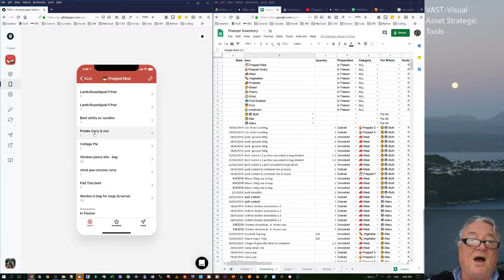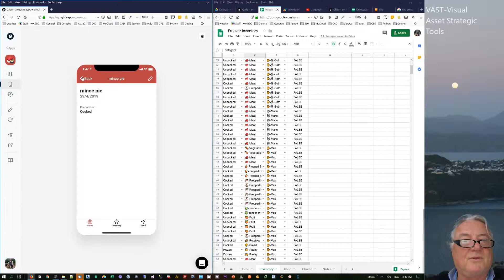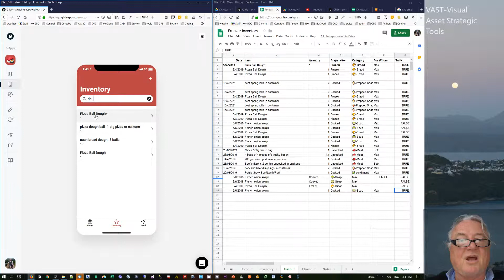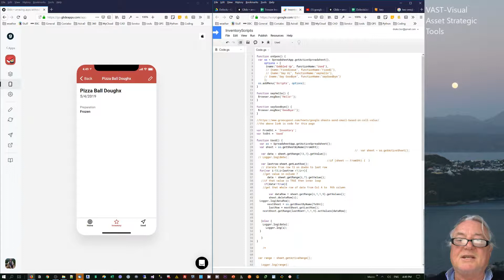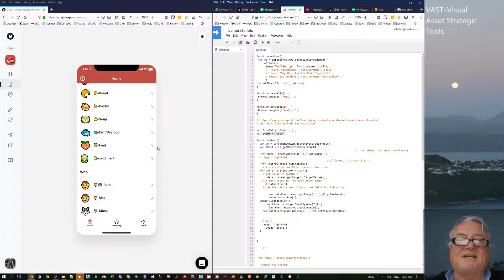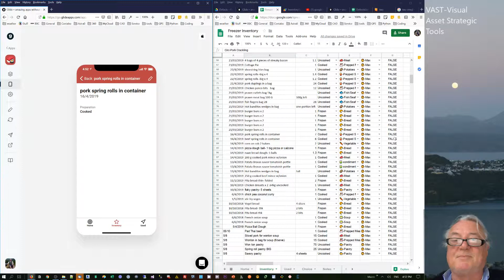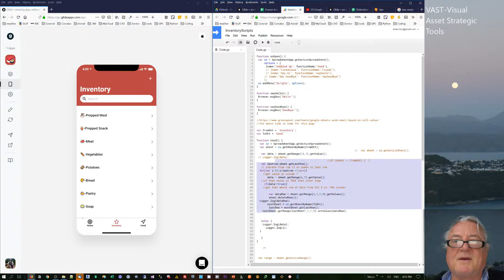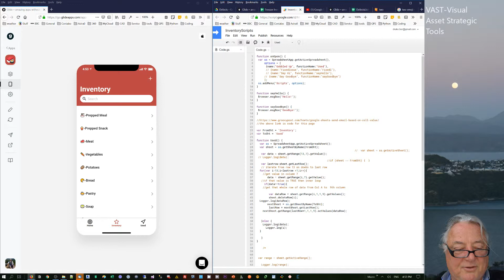Inventory of Freezer with Glide App & automated move row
Glide Apps are mobile apps that can be created for free using just data from Google Sheets.
This is a simple Inventory of my Freezer.
This app could extend to a warehouse type inventory.
It follows on from a process I was developing using the GlideApps SWITCH Component to activate a change in the Sheet on my DEFECTS LIST APP.
This activation AUTOMATICALLY copies the row from the sheet to Another sheet and deletes that row in the original sheet.

The script is in the spreadsheet, go to Menu/Tool/Script Editor  to view code.

I’d like to say thank you to the Learn Google Spreadsheets videos for helping me get the iteration process working from this video

I am interested in trying to make design/construction data available for Facility Management/Operations through simple and practical tools that are either Open Source, free to use (Adobe Reader), common use (eg Excel) and also easily shareable.
The tools help extend the practical life of buildings and built assets and make useful information about those assets available when needed using modern processes. They also help reduce the cost of maintaining those assets.